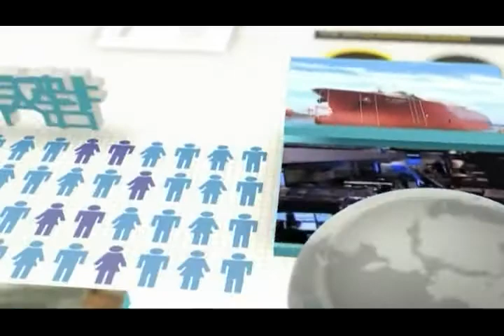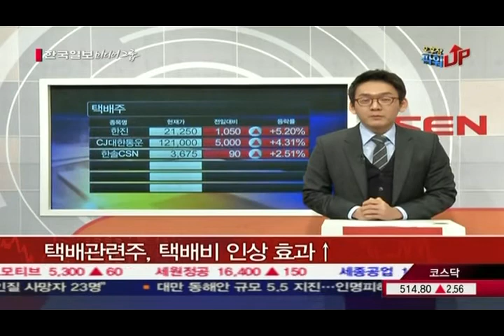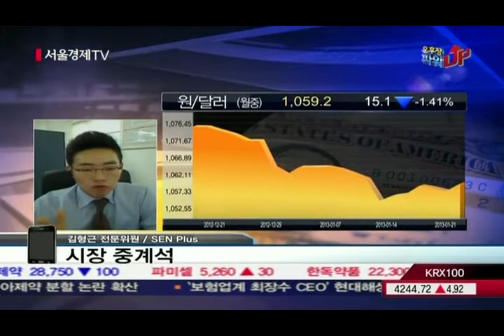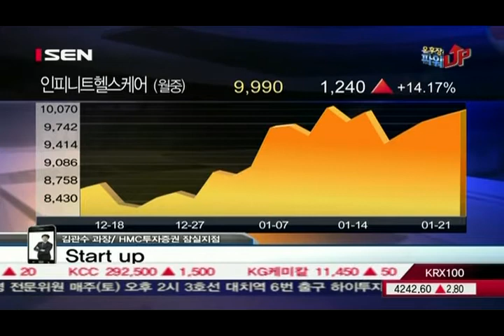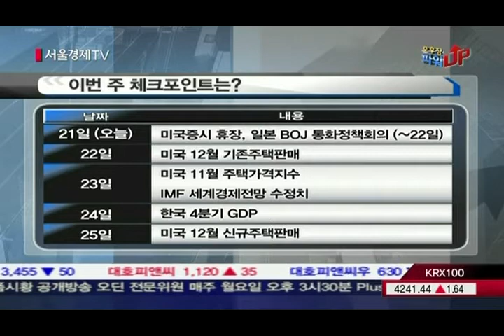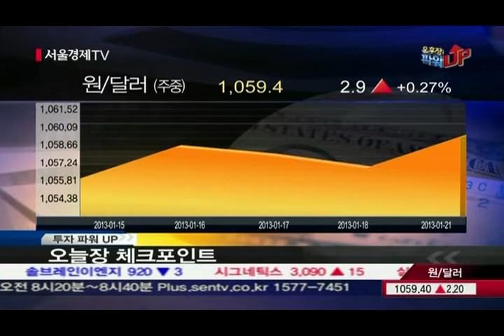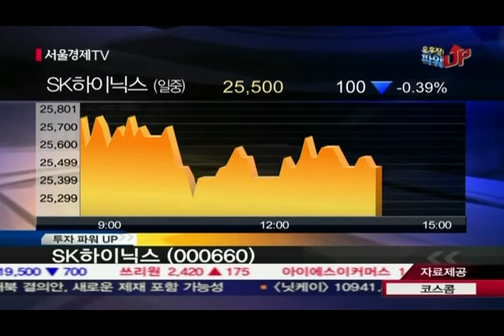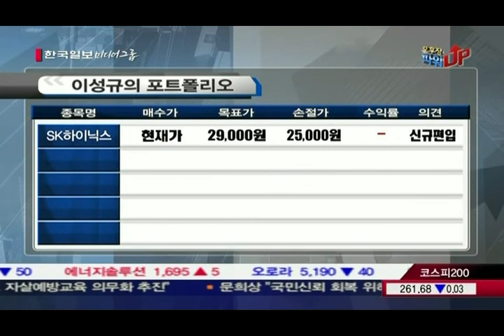20130121_오후장 파워UP_90회